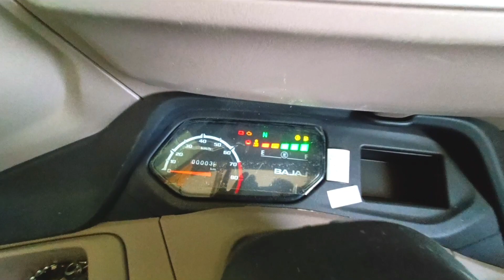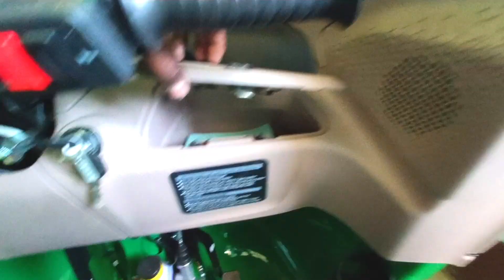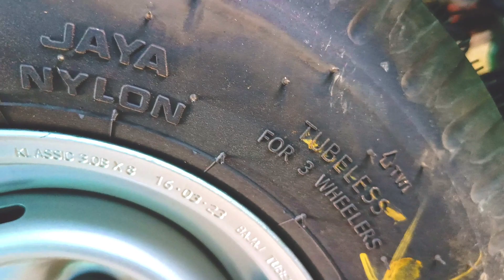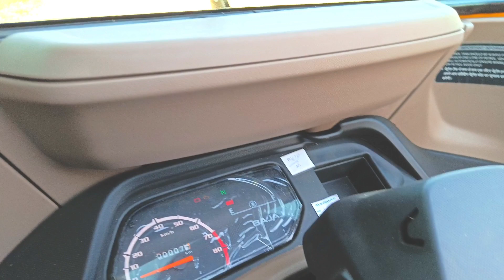Bajaj RE Compact 4s BS7 Cng Auto Showroom मे कैसे Assemble होता है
Bajaj Compact 4s BS7 Cng Auto Showroom मे कैसे Assemble होता है

bajaj compact 4s bs7 cng auto showroom me कैसे असेम्बल होता है

जय बाबा विश्वकर्मा आपका स्वागत है आपका अपने यूट्यूब चैनल auto tech sid पर आशा करता हूँ कि आप सभी कुशाल मंगल से होंगे बजाज ऑटो bs7 कि पूरी जानकारी दी है

Bajaj RE Compact Auto Rickshaw

Bajaj Auto Review
Bajaj CNG Auto
Bajaj Three Wheeler
Bajaj RE COMPACT CNG Review
Bajaj Auto Hindi Review
Bajaj CNG Auto Mileage
Bajaj RE Compact Mileage
Bajaj RE Compact On Road price
Bajaj Auto Body Making Charge
Auto Ki Body Kitane Main Banti Hai
Auto Rickshaw Body Design
Auto Body Design
Bajaj Auto Body
2023🥳 BS7 Cng Auto💥 Bajaj Re Compact BS7 Cng Auto Rickshaw walkround
bs7auto Rickshaw
BAJAJ AUTO rickshaw 2023
Bajaj re compact auto rickshaw 2023 real life owner